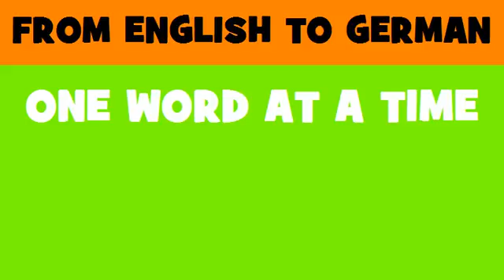DEUTSCH ENGLISCH = Installation von Einbaumöbeln